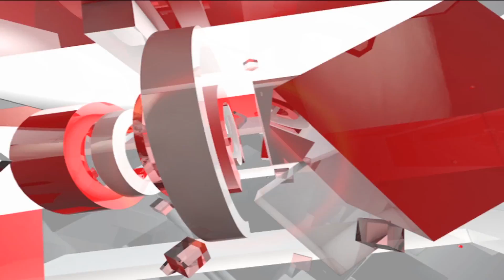Ghaziabad में हुई फिर एक बार Online धोखाधड़ी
यूपी के गाजियाबाद में एक बार फिर ऑनलाइन कॉइन में धोखाधड़ी सामने आयी है... जिसके लिए ठग ने अपने शिकार को पहले दुबई से लेकर गुहावटी तक घुमाया खिलाया पिलाया और फिर हलाल करते हुए ठग लिया...